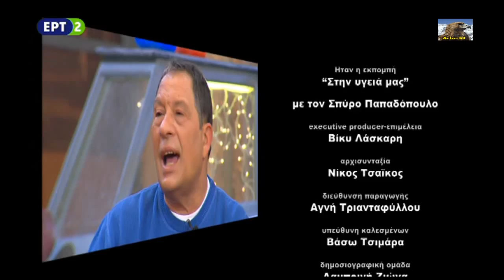♫ Δημήτρης Μητροπάνος, Γιάννης Κότσιρας, Δημήτρης Μπάσης (Full) (Στην υγειά μας)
"Στην υγειά μας (7/1/2012) Δημήτρης Μητροπάνος Γιάννης Κότσιρας Δημήτρης Μπάσης"

(καλεσμένοι: Μαργαρίτα Μυτιληναίου, Κώστας Αρβανίτης, Γιώργος Αρμένης, Αθηνά Τσιλύρα, Αγλαΐα Κυρίτση, Μαρία Νικόλτσιου, Χάρης Σώζος, Θοδωρής Μπογιατζής, Ευθύμης Φιλίππου, Παναγιώτης Κελεσίδης, Πέτρος Ξανθόπουλος, Σαβέρια Μαργιολά, Δήμητρα Σταθοπούλου και Φιλοθέη Μωρίκη)